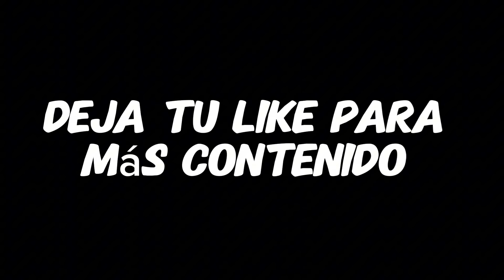Degraciao 70 Llega A La Casa De El ReyDelacity Y Le Entra A Trompa 🫢 sale mal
~ REDES OFICIALES~